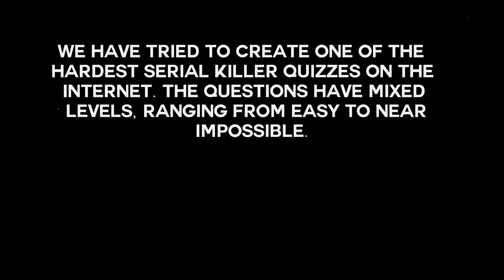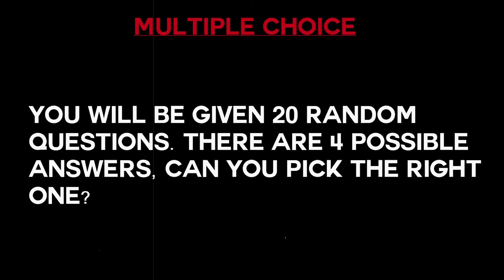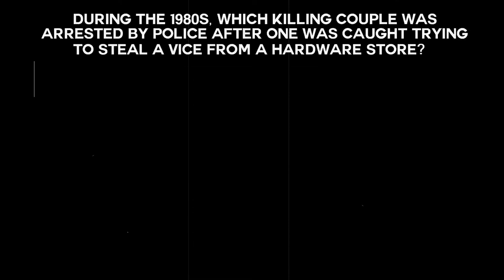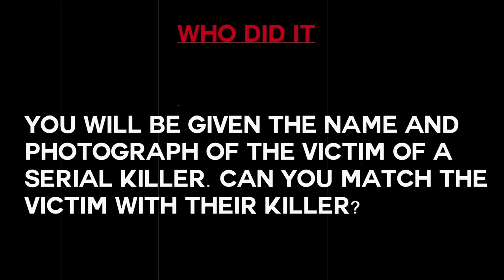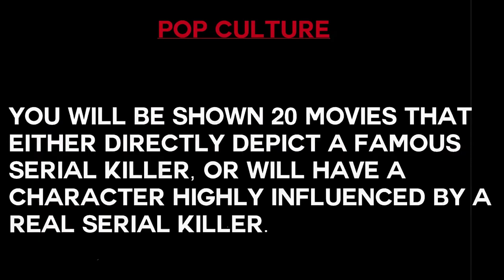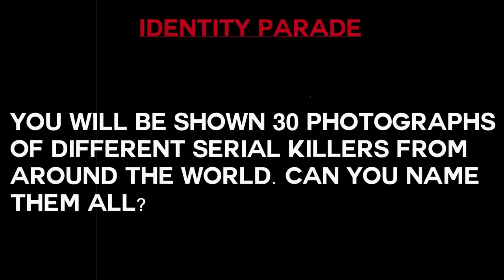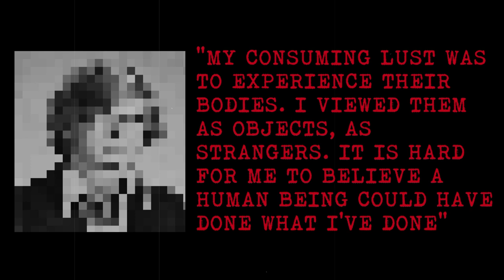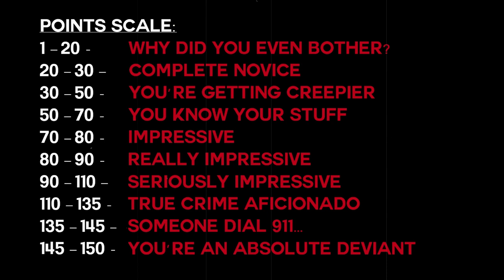The Hardest Serial Killer Quiz On The Internet (You Will Not Get 100%)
We have created (what we think) is the hardest serial killer quiz on the internet. Some of the questions are real easy, but some are a challenge.